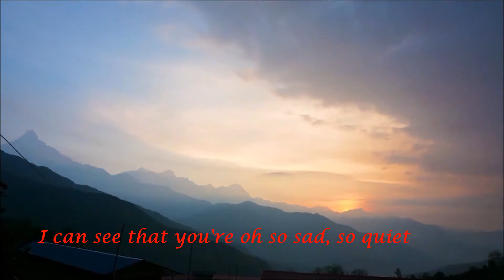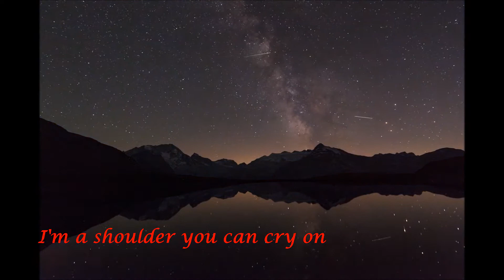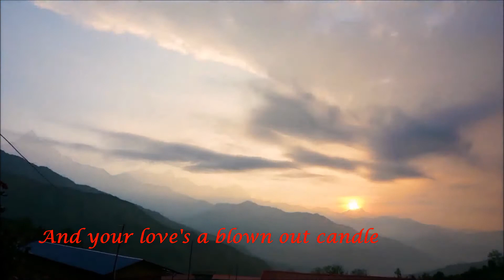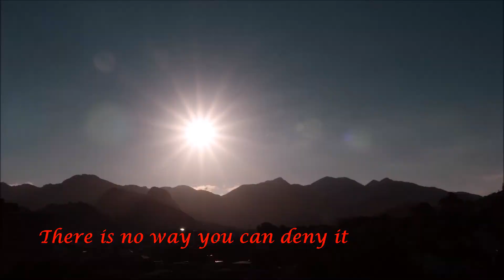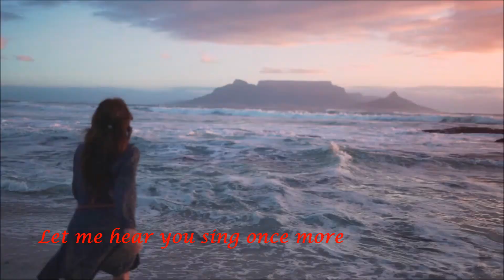ABBA Chiquitita (Lyrics) - Annalie and Abby Johnson Cover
Sweet ABBA cover, Chiquitita with Lyrics By Annalie and Abby Johnson of One Voice Children's Choir and Rise Up

Relaxing Music - Meditation Music  that produced with certain
frequencies that can have a beneficial effect on mind and body now available on this link:

Some of their music is now on iTunes and Spotify!